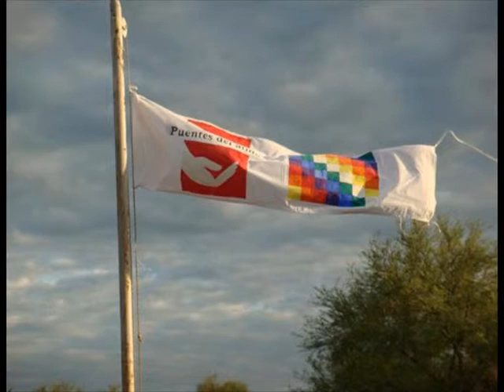Puentes del alma recolecta bienes para donar al norte argentino